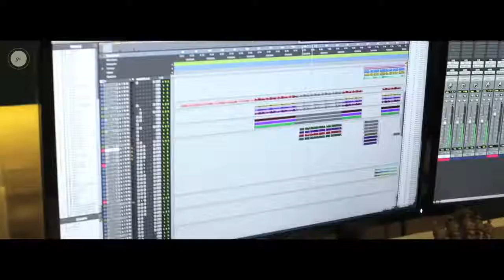Vaanam Thilathilakkanu Studio Recording CIA Gopi Sundar Dulquer Salmaan